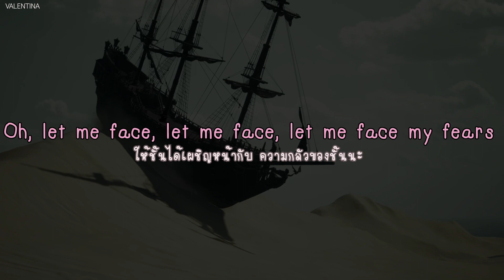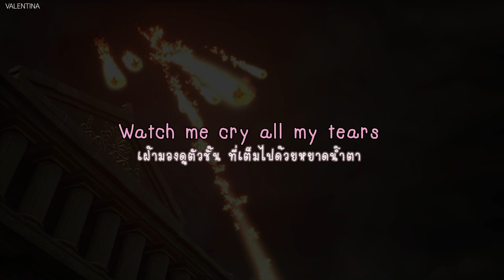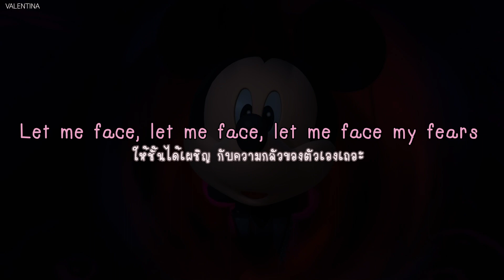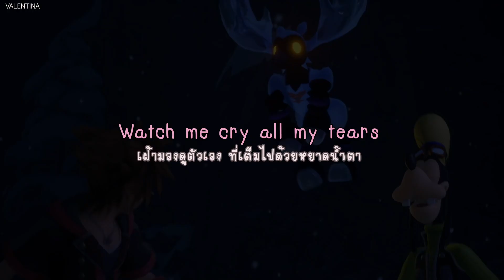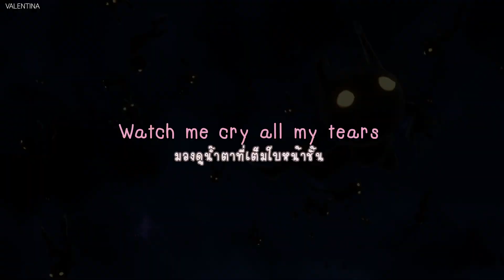[Subthai/แปลไทย] Utada Hikaru & Skrillex - Face My Fears (English Version)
△ ไฟล์เก่านำมารีอัพ

↣↣↣↣↣  Credit = Pinterest  ↤ ↤ ↤ ↤ ↤